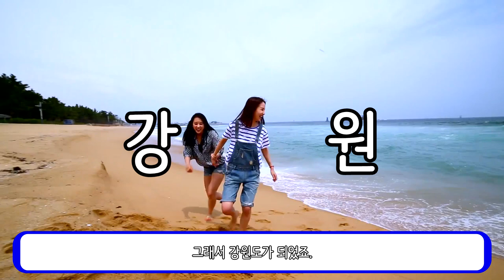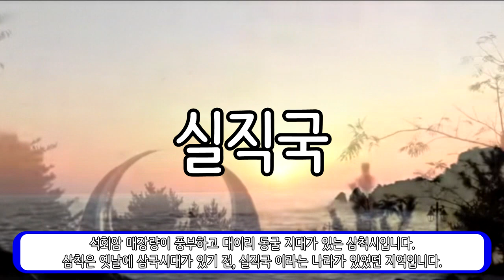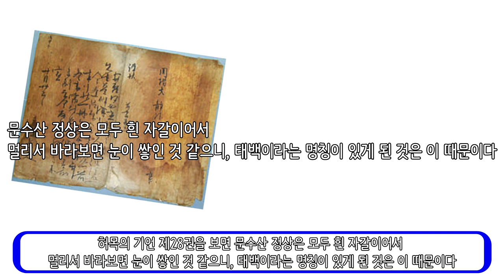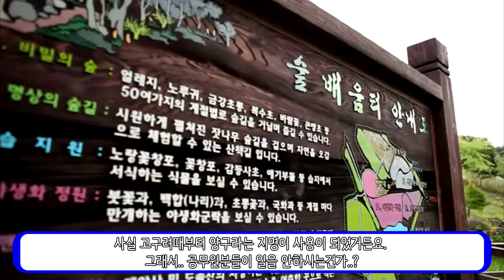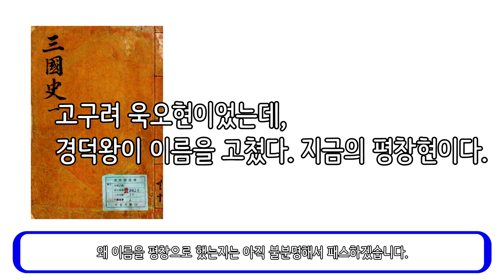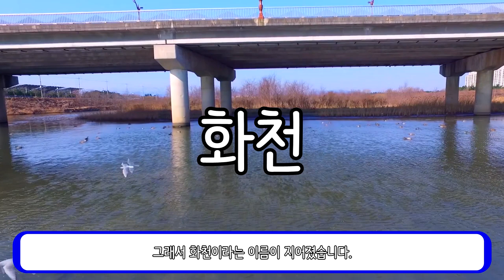우리 지역의 지명 유래는 어떨까? 지역탐방기 4부 강원편_[센서 스튜디오]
인트로 BGM : Vexento - Masked Raver
아웃트로 BGM : Jim Yosef - Link